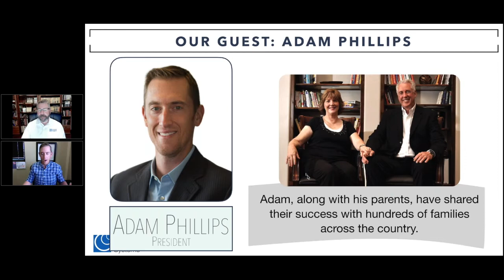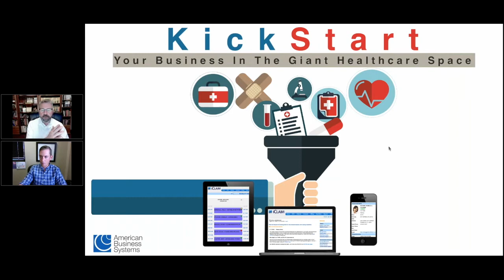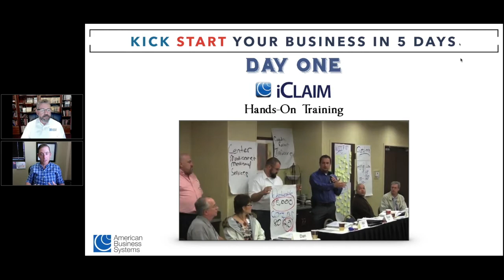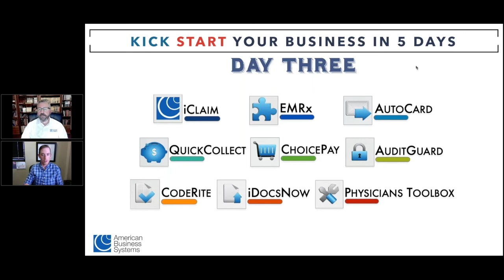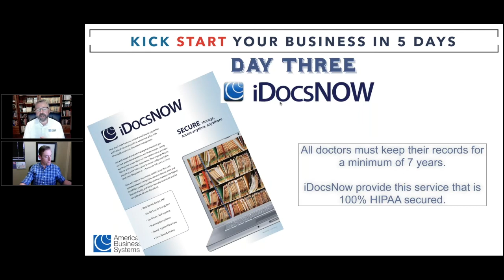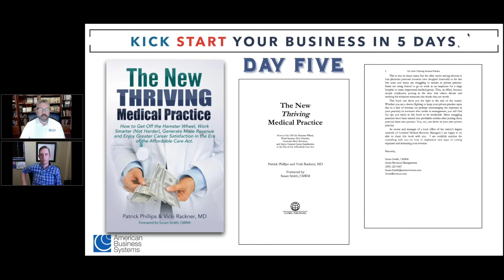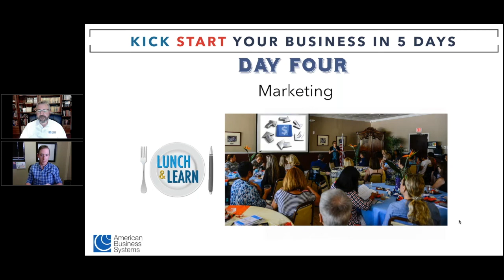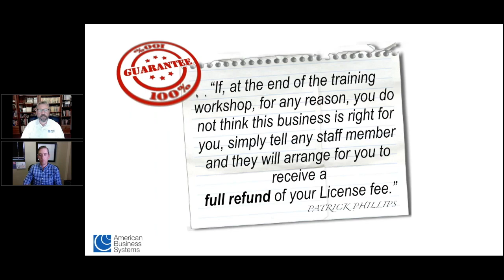How to Kick Start Your Business in 5 Days!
Adam and Eric discuss how ABS can help you kick start a business in the ever growing healthcare field with only 5 days of live training!